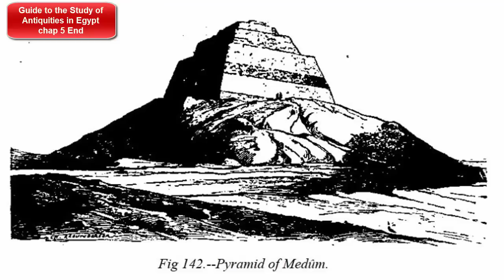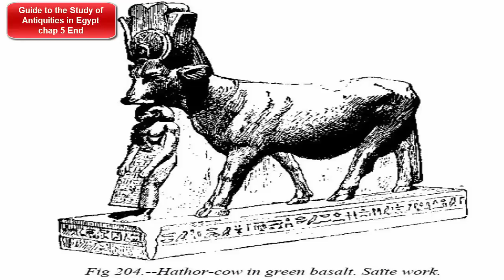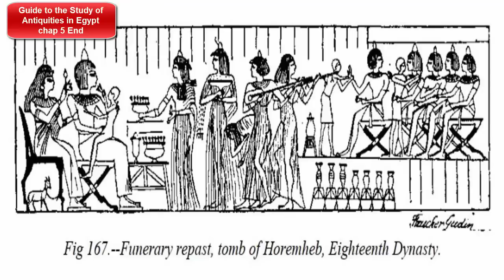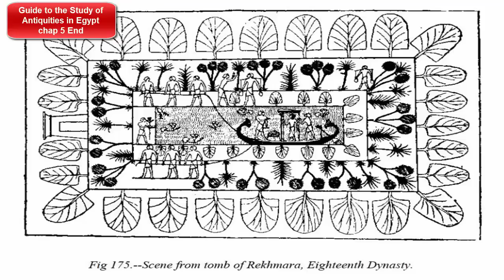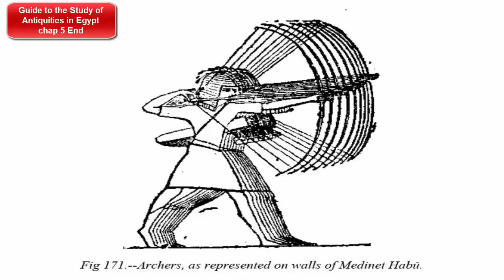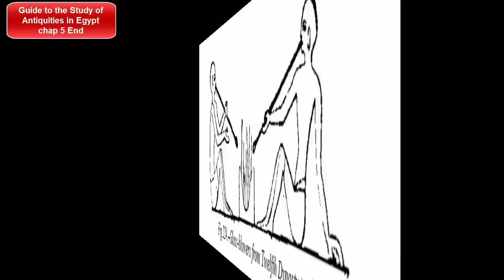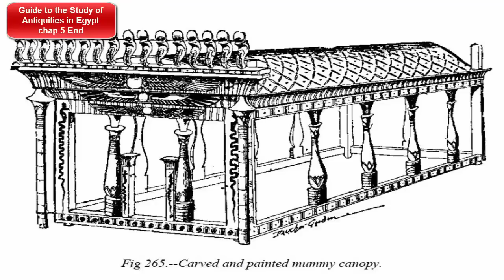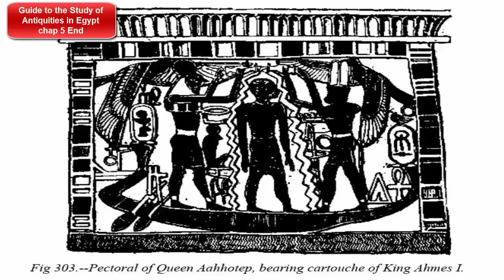Guide to the Study of Antiquities in Egypt chap 5 End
THE INDUSTRIAL ARTS
STONE, CLAY, AND GLASS
WOOD, IVORY, LEATHER; TEXTILE FABRICS
METALS
Egypt, a country linking northeast Africa with the Middle East, dates to the time of the pharaohs. Millennia-old monuments sit along the fertile Nile River Valley, including Giza's colossal Pyramids and Great Sphinx as well as Luxor's hieroglyph-lined Karnak Temple and Valley of the Kings tombs. The capital, Cairo, is home to Ottoman landmarks like Muhammad Ali Mosque and the Egyptian Museum, a trove of antiquities.
Ancient Egypt was a civilization in Northeast Africa situated in the Nile Valley. Ancient Egyptian civilization followed prehistoric Egypt and coalesced around 3100 BC (according to conventional Egyptian chronology) with the political unification of Upper and Lower Egypt under Menes (often identified with Narmer). The history of ancient Egypt occurred as a series of stable kingdoms, separated by periods of relative instability known as Intermediate Periods: the Old Kingdom of the Early Bronze Age, the Middle Kingdom of the Middle Bronze Age and the New Kingdom of the Late Bronze Age.